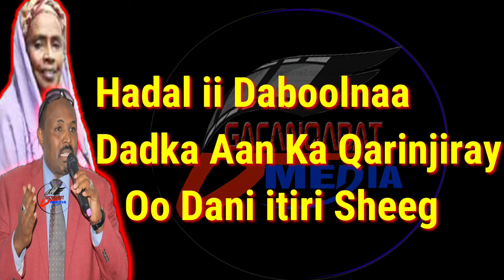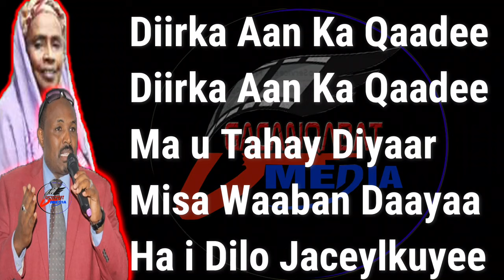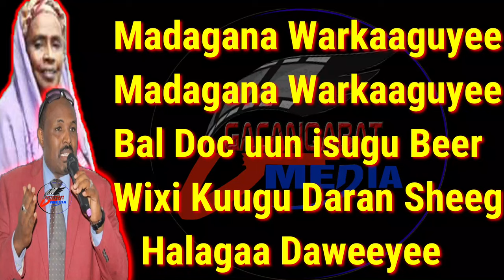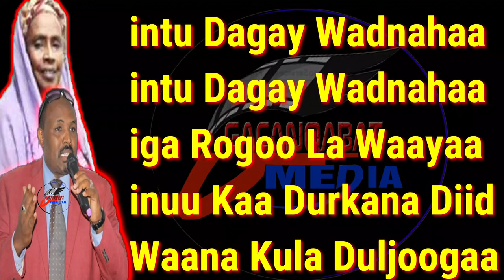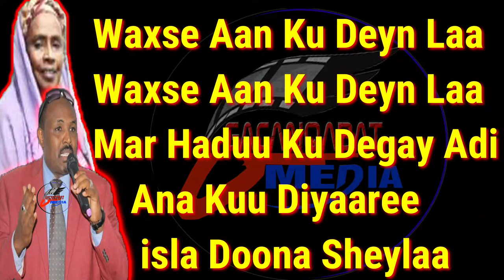Amina Abdullahi & Farhan Xiddig madagana warkaaguye lyrics